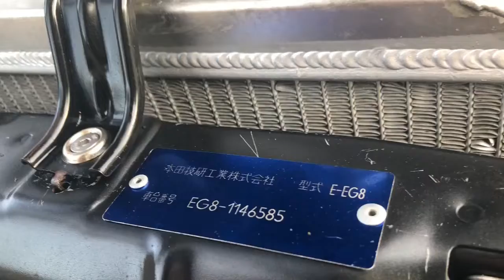DC header gets fresh paint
Applying new paint to the DC header with randy. Will be learning from randy how to paint and sand down to get it ready for paint.

Make sure to follow Randy on instagram